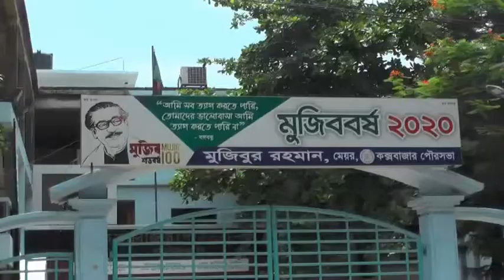Coxs Pouroshova 04 06 2020n